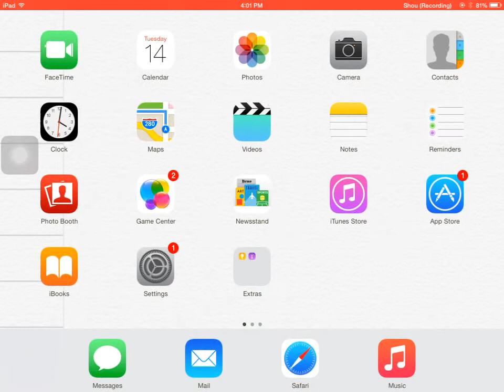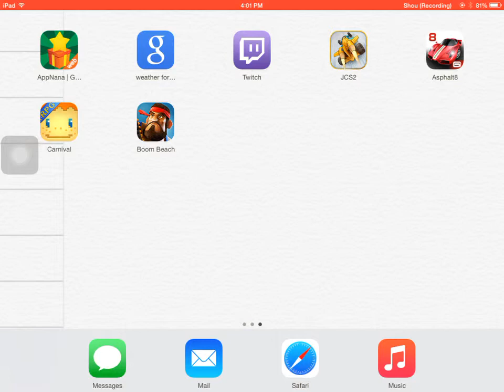About this channel :)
I talk about what I'm going to do on this channel :)